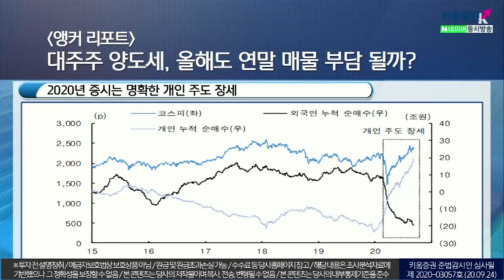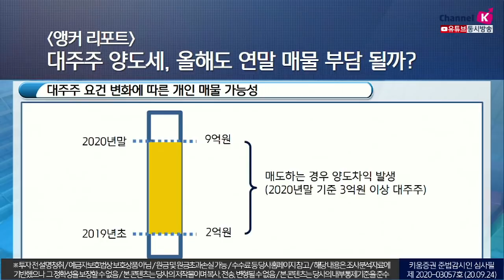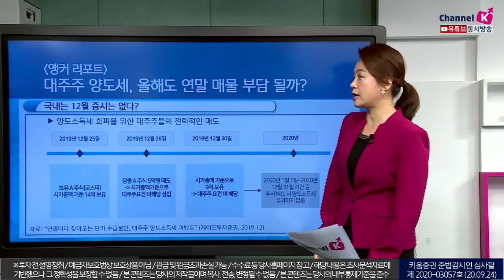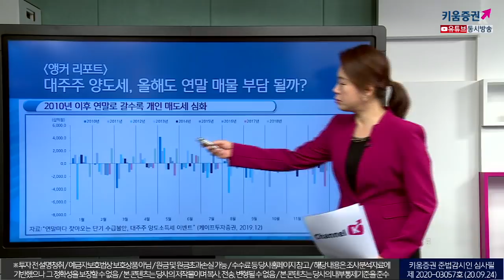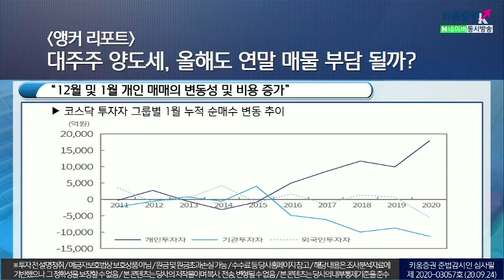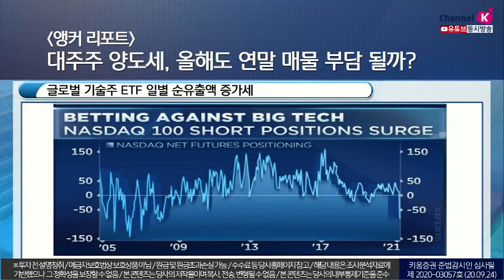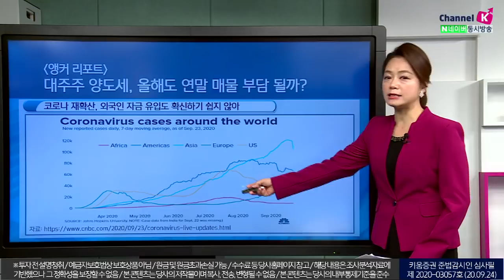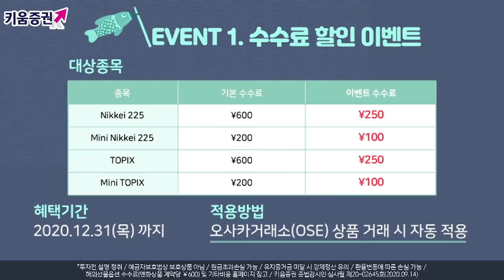대주주 양도세, 올해도 연말 매물 부담 될까? ​(앵커리포트.주식투자/20.09.24)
2020년증시는 명확한 개인 주도 장세​
국내는 12월증시는 없다?​
양도소득세 회피를 위한 대주주들의 전략적인 매도​
매도 이후에도 대주주 요건 해당 가능성 존재 (시가총액기준)​

2010년이후 연말로 갈수록 개인 매도세심화​
대주주 기준 확대 시기에 큰 폭의 누적 순매도 관찰돼​
김순영 키움증권 채널K 앵커